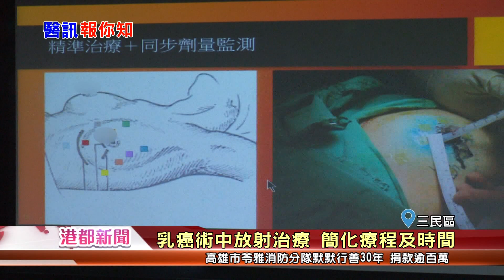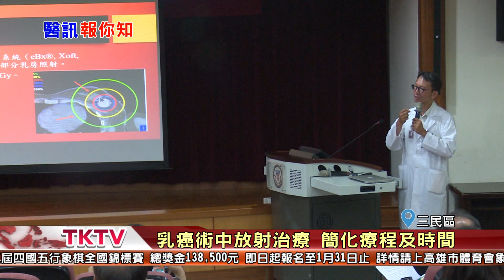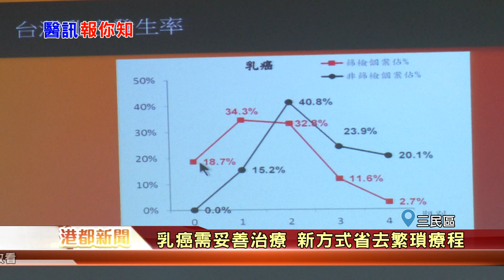1070129【港都新聞】乳癌術中放射治療 幫助簡化療程時間